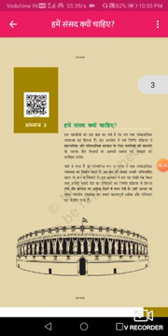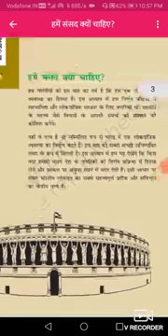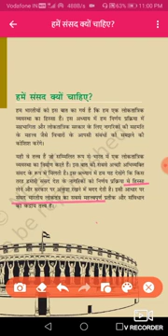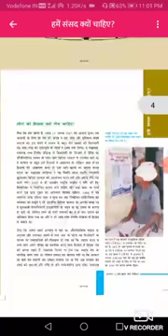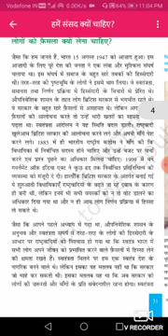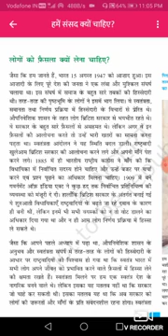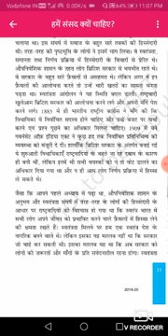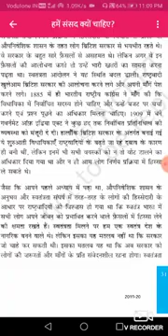कक्षा अष्टमी विषय सामाजिक इकाई दो अध्याय 3 हमें संसद क्यों चाहिए